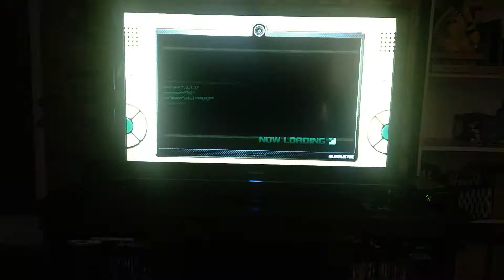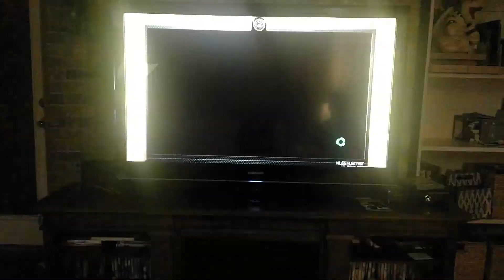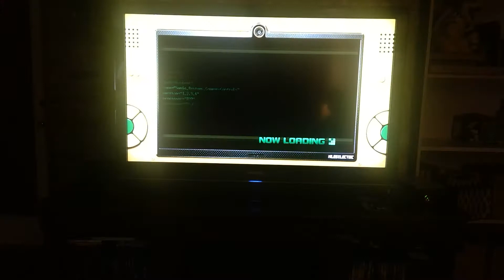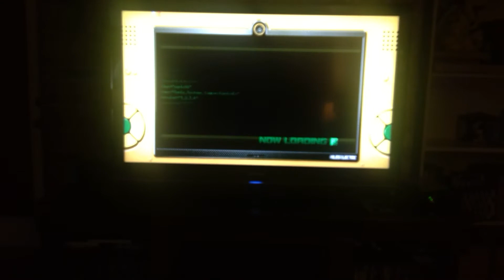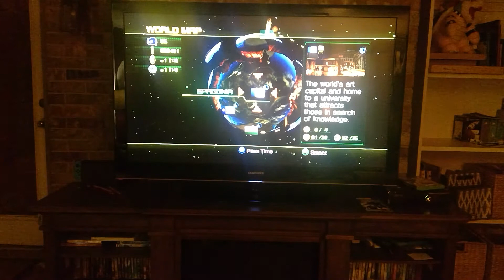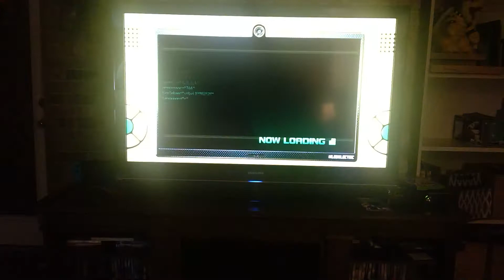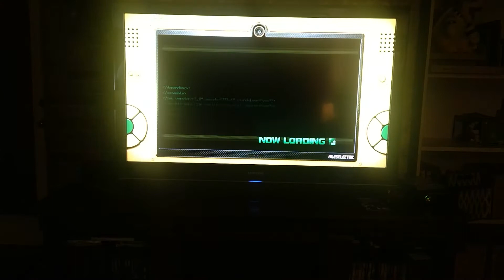Rofur the Weasel plays Sonic Unleashed part 4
Sorry about the uploading. The third video took a while to upload, so I did two videos in the same day to make it up. Hope you like it.